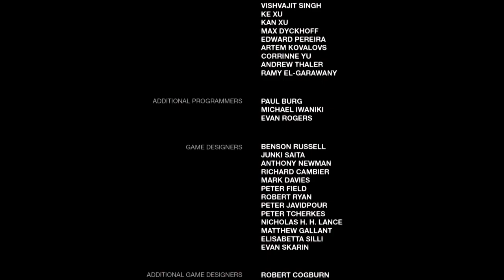The Last of us | Love | Episode 16